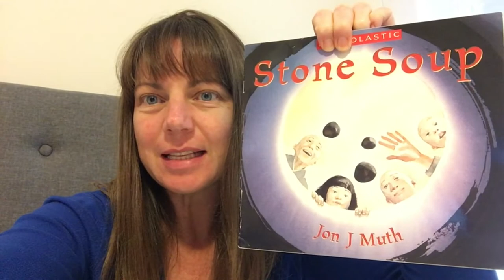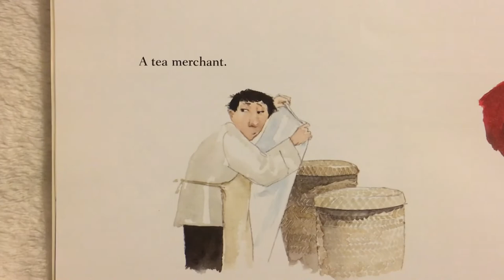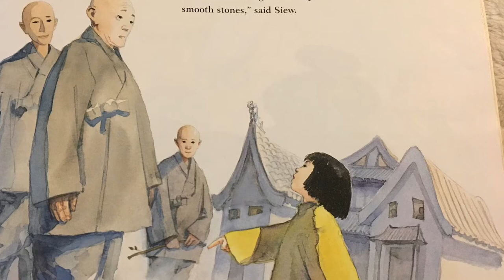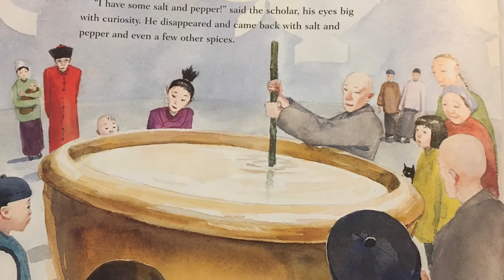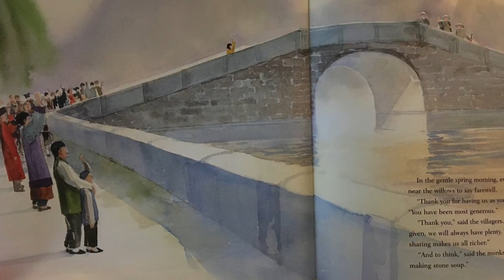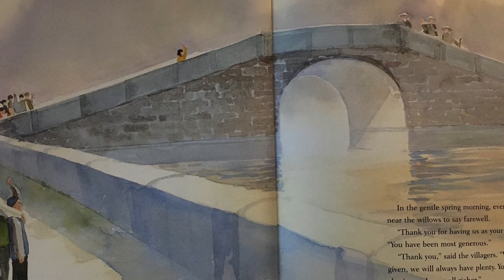Children's Storytime: Stone Soup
Children’s Storytime
Stone Soup
by Jon J. Muth